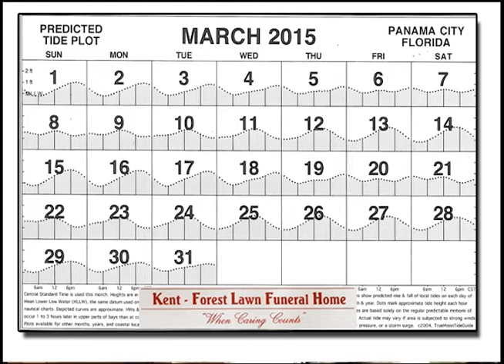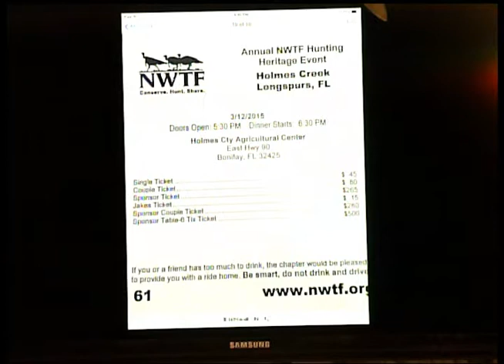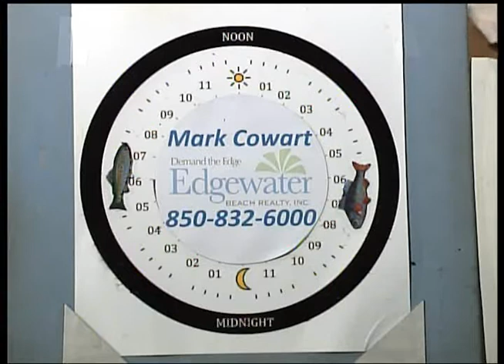Panhandle Outdoors, Thursday 3/12/15